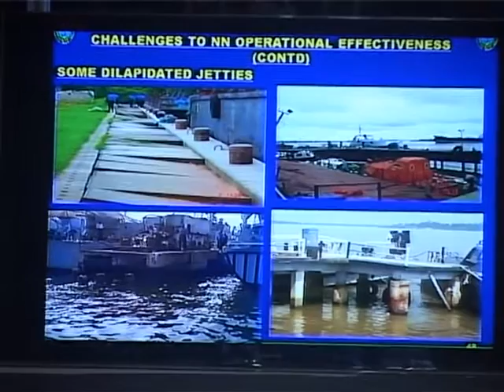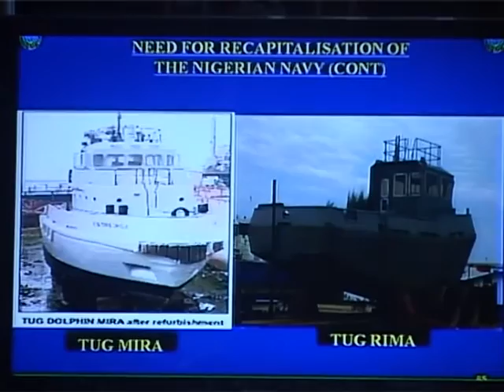The Senate Committee on Navy VIsits Chief of Naval Staff (CNS)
The Senate Committee on Navy paid a working visit to the Chief of Naval Staff (CNS), Vice Admiral Ibok-ete Ibas,
He said this has hampered its operational effectiveness and resulted in failure to acquire required platforms and military equipment necessary to police Nigeria’s maritime sector.
He agreed with the committee that the service is poorly funded, thereby affecting the ability to maintain its fleet for sustained presence at sea.
“Currently no fund has been released for capital expenditure,”The naval chief also listed other issues restricting optimal performance of the navy including shortage of platforms, limited Maritime Domain Awareness (MDA) capability, inadequate funding, inadequate and dilapidated jetties, dilapidated logistics support facilities, heavy hydrograhpic survey capability, and shortage of barracks accommodation.
He said: “The trend unfortunately indicates that while the proposed overhead is increasing annually, the amounts appropriated and released are decreasing. This has impinged on Nigerian Navy’s ability to optimally maintain her fleet for sustained presence at sea, among others.